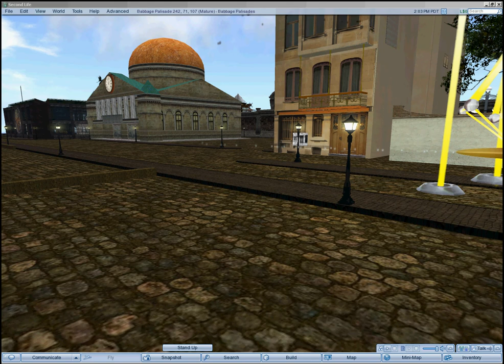Chebyshev at Babbage Palisades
Chebyshev walking machine walks at mentioned palisades.
Powered by Chebyshev polinomial inside.